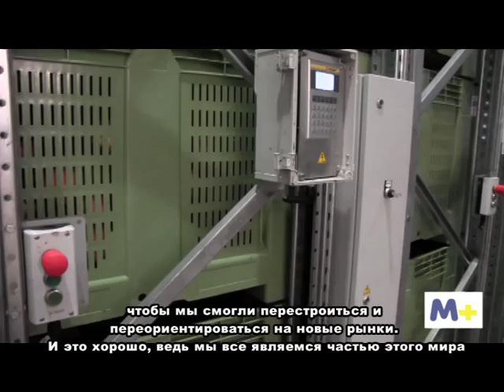польские яблоки 4